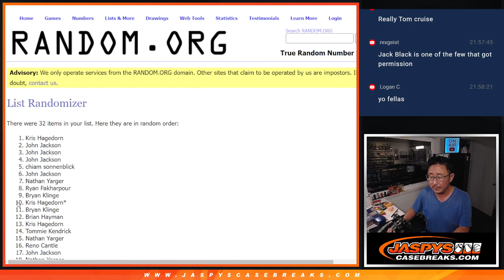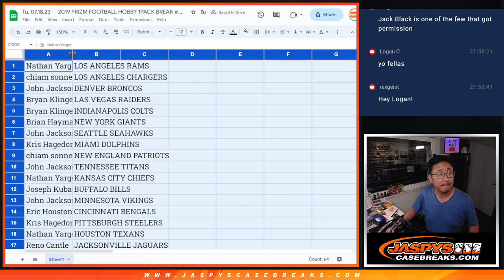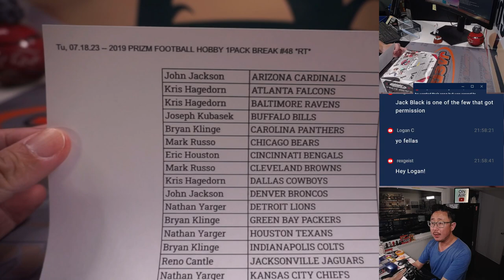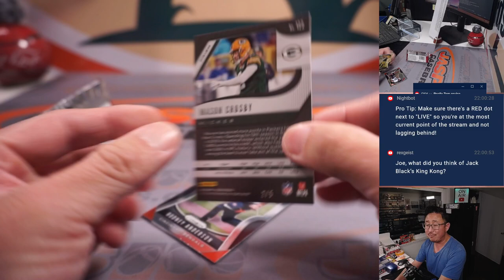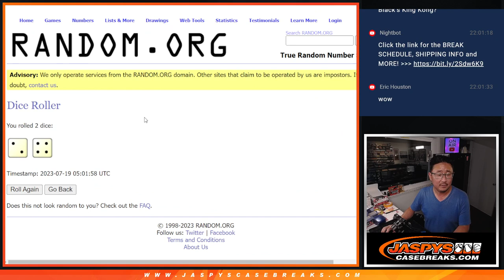Tu, 07.18.23 -- 2019 PRIZM FOOTBALL HOBBY 1PACK BREAK #48 *RT*